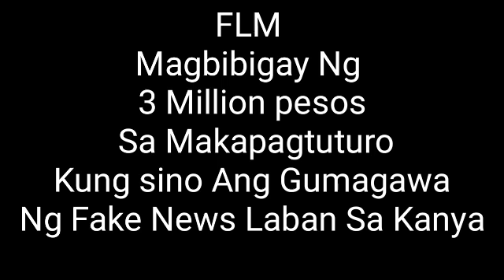3 MILYONG PABUYA SA MAKAPAGTURO KUNG SINO ANG GUMAGAWA NG FAKE NEWS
This video is for support and collaboration to the persons who own it.